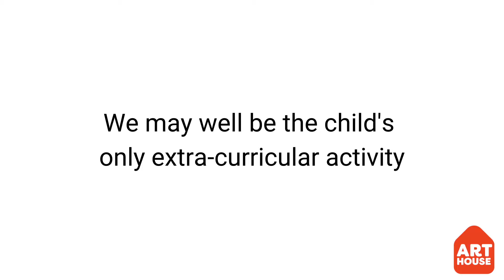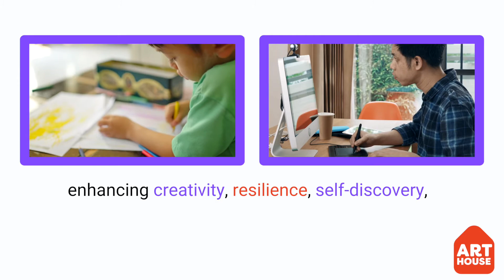ArtHouse Halton: We Care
ArtHouse is a Halton focused charity that provides free programs for children and youth age 7-17 who may have little or no access to the arts. This video focuses on our Accountability, Transparency and Governance.Please visit us